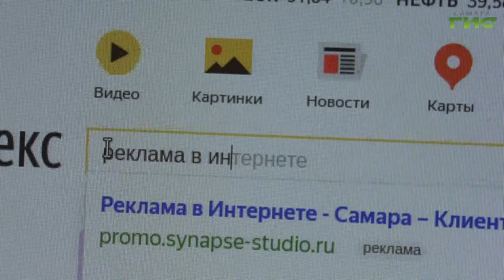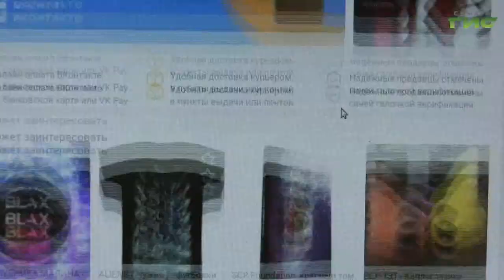Наружная реклама уходит в интернет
Все больше владельцев малого и среднего бизнеса в регионах переходят на рекламу в интернете. Почему предприниматели отказываются от наружной рекламы, узнала Мария Левина.